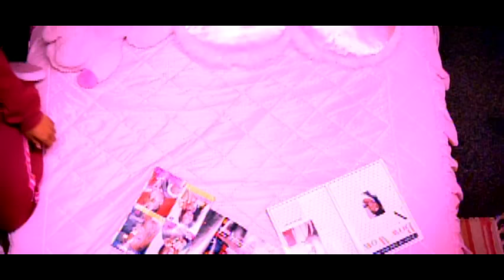Bow Wow, Jagged Edge - My Baby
Bow Wow's official music video for 'My Baby'. Click to listen to Bow Wow on Spotify

Lyrics:

It was the summer 2001
All before the drama begun
When we first met
I seen you sitting out on your steps
You was broke down crying a mess
So I interferred
I asked what's the reason for tears
I was wishing you could tell me your fears
But I'll start with ya name
You told me how ya man playin games
So I said that it was time for a change
And you just laughed
But it looked like you aint laughed in while
I was glad that I could give you a smile
Then we both blushed
But really girl it aint no rush
I was thinking maybe we could discuss
A future for us
Cause homeboy just got you crushed
You need to leave that clown in the dust
Trust
I just wanna talk
I'm thinking I can give you a call
And we can pick it up
Where we left off
I'll holla tomorrow